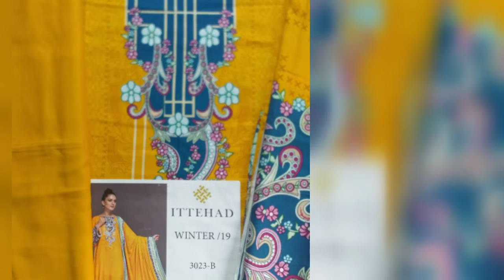Ittehad barand winter collection.